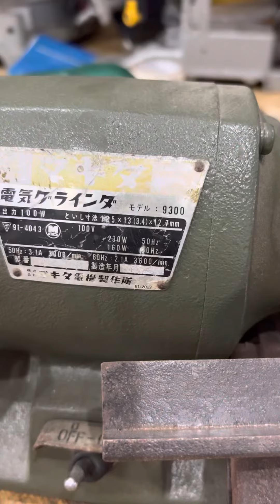Mài lưỡi bào makita 9300 , điện 100v, hàng nội địa Nhật ,máy zin , hoạt động êm ái ,A/e LH0903693178